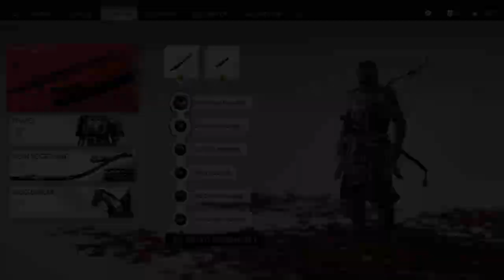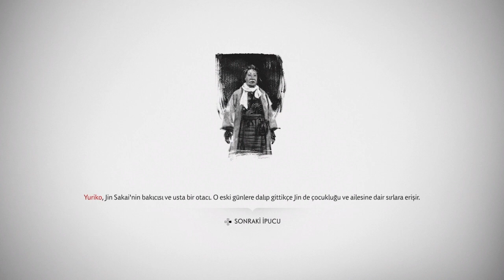720p Ghost of Tsushima - PS4 - Türkçe Altyazılı 17.Bölüm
Moğol imparatorluğu 13. yüzyılın sonlarında doğuyu fethetmek için bütün ulusları yerle bir etmiştir. Moğol imparatorluğunun acımasız ve zeki komutanı olan Khotun Khan’ın Japonya’ya ulaşmak için önündeki tek engel Tsushima Adası’dır. Bu adaya yapılan saldırıda ada yerle bir olmuştur. Ada hayatta kalan az kişi arasında samuray savaşçısı Jin Sakai’de vardır. Sakai, adada hayatta kalan insanları korumak ve adayı istiladan kurtarmak için elinden geleni yapmaya hazırdır. Sakai’nin bu savaşı kazana bilmesi için Ghost yolunu çizmesi gerekir. Bu yolu çizerken onu samuray yapan geleneklerini bir kenara bırakarak sıra dışı bir savaş başlatarak Tsushima Adası’nı istiladan kurtarmalıdır.Jin çocukluğundan belli samuray hayat tarzıyla büyüdü ve gelişti. Ancak Moğolların samurayları kolayca alt ederek adayı istila etmesi Jin’in farklı bir savaş tarzı benimsemesine neden olacaktır. Jin mücadelesinde eski dostlarından ve hiç tahmin edemeyeceği yeni müttefiklerle birlikte savaş mücadelesi verecektir.
Jin savaşı halkını korumak ve Tsushima Adasını istiladan kurtarmak için katanasını kullanarak rakipleri ile benzersizce savaşacaktır

İyi seyirler